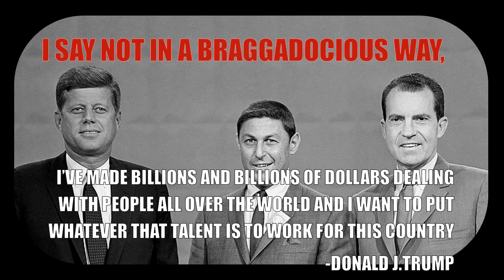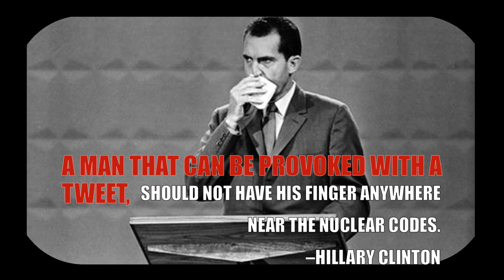Want more SATISFACTION in the BEDROOM? Try eating in bed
69% of surveryed clients were happy. The rest were dead so: WINNING!